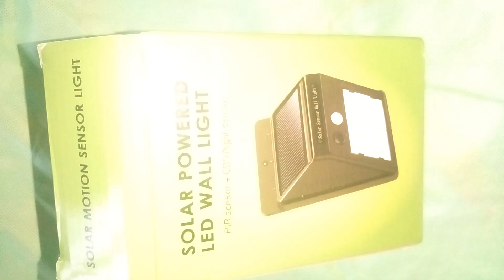Ожидал фонарь с датчиком движения - прислали ночной садовый светильник )))